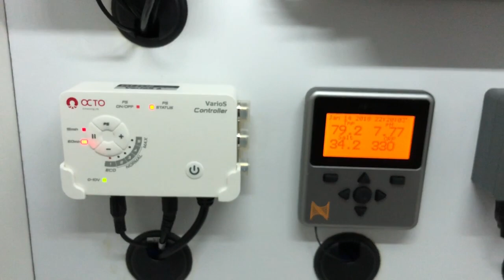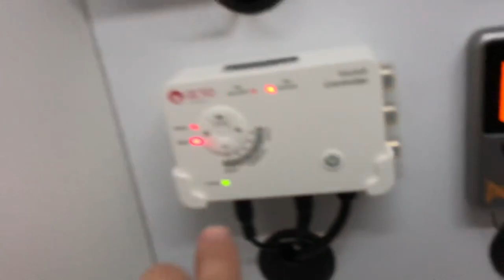Red Sea Reefer Sump floods??